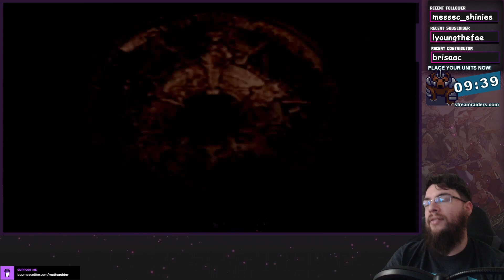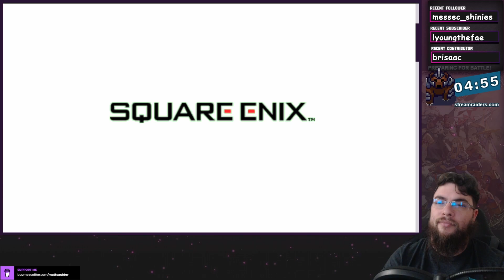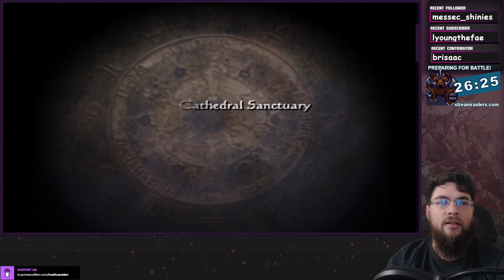War of the Lions Part 41 | 04-14-2022 | Archive 2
In this playthrough, I used the mod "War of the Lions Tweak" by Tzepish available here:

Final Fantasy Tactics: War of the Lions!

Final Fantasy Tactics is a strategy role-playing game that was released by Square Enix (formerly Squaresoft) for the PlayStation in January of 1998. While the game is part of the Final Fantasy franchise, its gameplay pays more homage to the tactical RPG Tactics Ogre than any of its brethren. However, the game retains a number of Final Fantasy related features such as chocobos, magic and a job system, incorporating these into the turn-based strategy premise. The game was re-released with an enhanced feature set for the PlayStation Portable in 2007 under the title Final Fantasy Tactics: The War of the Lions.. It includes new jobs, quests, dungeons, cut-scenes, characters, and a new multiplayer mode.

Socials!